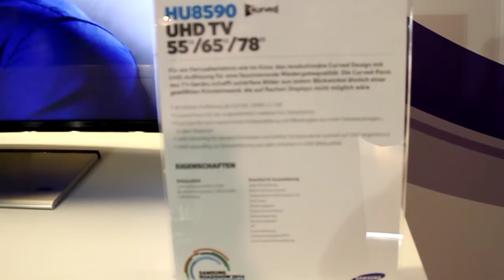Samsung HU8590 Curved 4K TV PurColor + 4K Upscaling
Demonstration der PurColor Technologie und des integrierten 4K Upscalers der Samsung HU8590 Curved 4K TV Modellreihe.